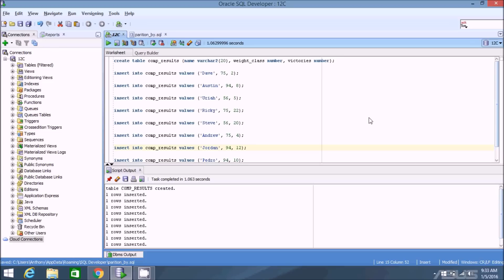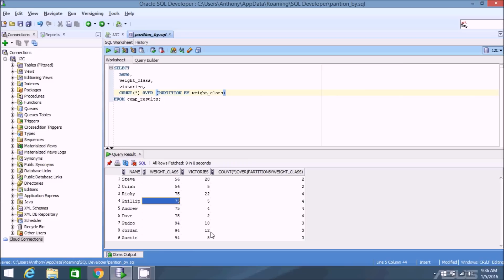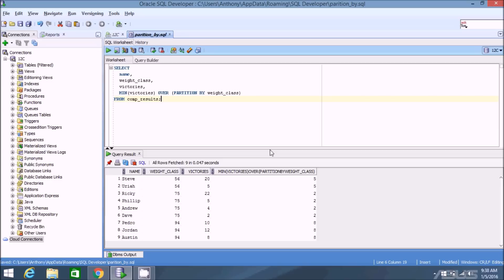SQL Partition By Explained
This video explains how to use Partition By in Oracle's SQL, which is similar in other SQL engines with the Partition By keyword.